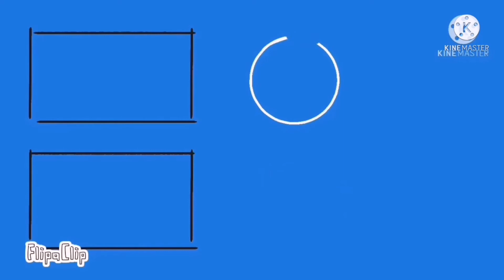🇲🇾🎉Selamat Hari Merdeka 🎉🇲🇾